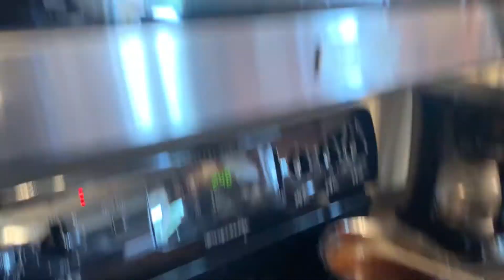rotina noturna | routine, intercâmbio, canada